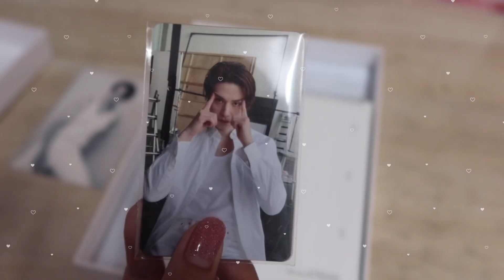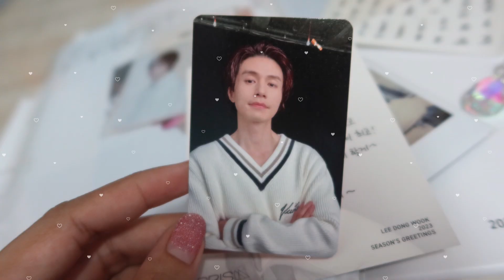LEE DONG WOOK 2023 SEASON’S GREETINGS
Oppaa~ 💗